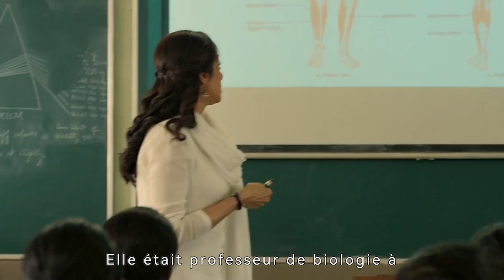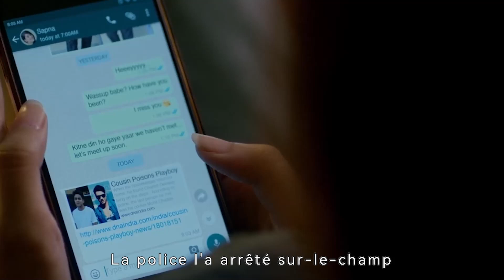La déesse de la vengeance est ma mère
Après que sa fille ait été agressée sexuellement lors d'une fête, une mère furieuse entreprend de détruire la vie des quatre auteurs toujours en liberté.

Réalisation
Ravi Udyawar
Scénario
Girish Kohli.Ravi Udyawar.Kona Venkat
Casting principal
Abhinay Raj Singh.Sridevi.Sajal Ali

Histoire: